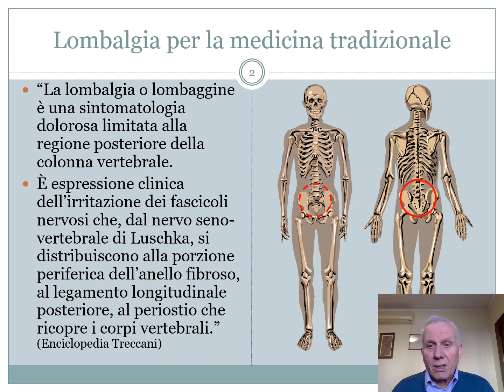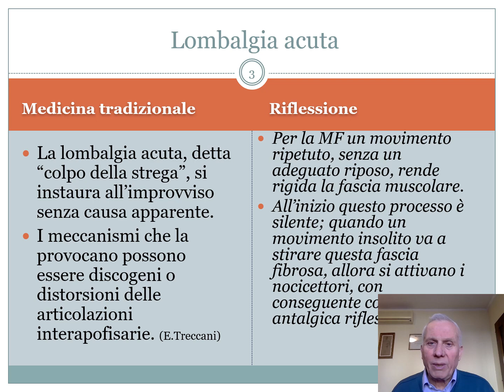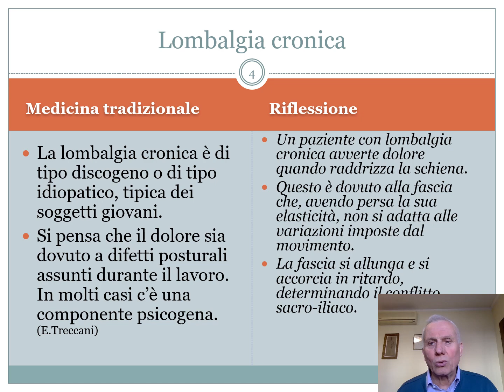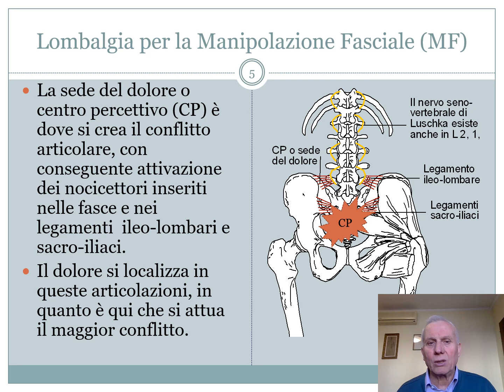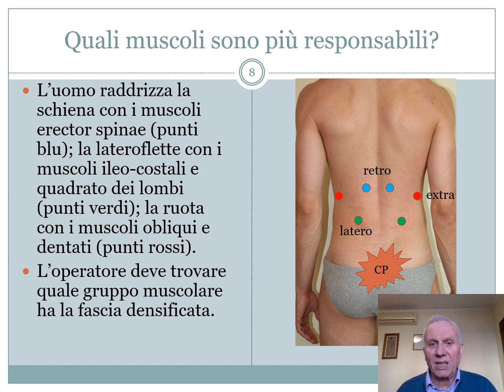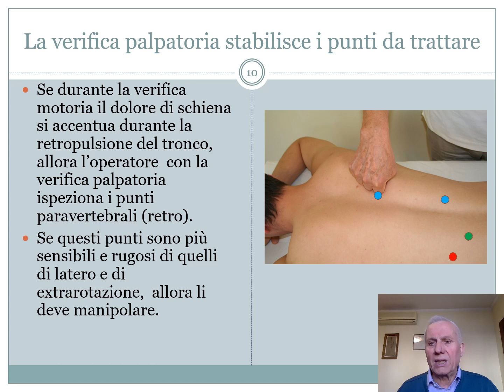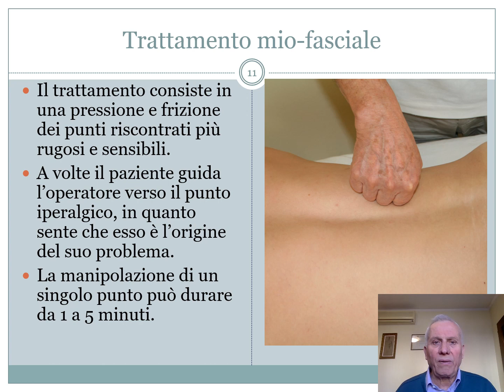Come agisce la Manipolazione Fasciale: Lombalgia, lombaggine o mal di schiena.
Il Dt. Luigi Stecco Pt. ci spiega come agisce la manipolazione fasciale su lombalgia, lombaggine o mal di schiena. Fornendo un' analisi completa seguendo tutto il procedimento che il terapista attua dal momento della raccolta dati alla verifica post-trattamento.